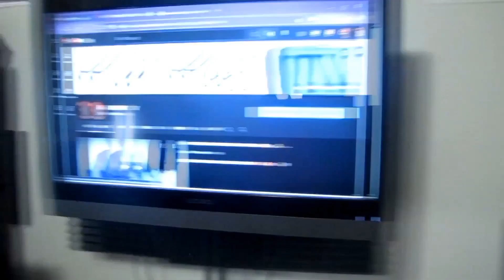MY TIME WITH MIKE TYSON🥊😃